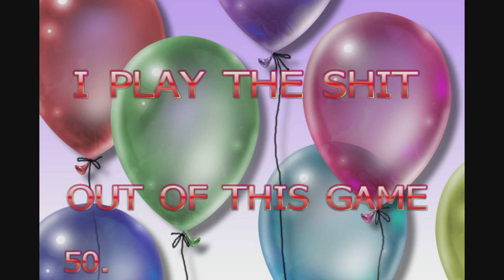Top 50 things We Hate About COD : Ghosts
SND was NOT IN THE GAME when this video released. The game is trash , and easily the worst in the series. This video was mainly a joke , but now it's a monument to how bad Infinity Ward fanboys are. Threatening to flag my video and writing paragraphs in the comments section about how the game is good... you're not changing my opinion kiddies , keep raging , it's pretty funny. Also , AW is better, and BOIII will be even better. EDIT : Black Ops III is even better than this game! lmao